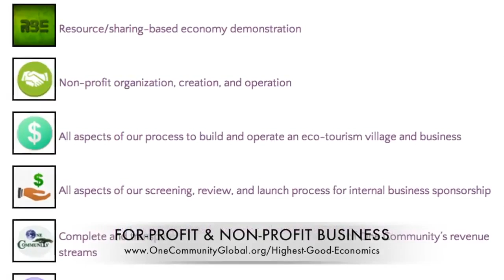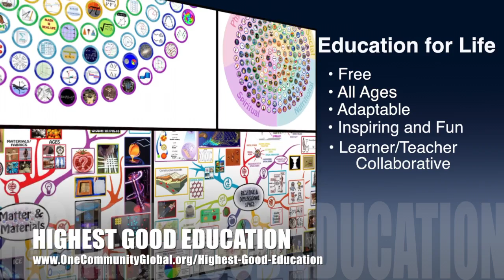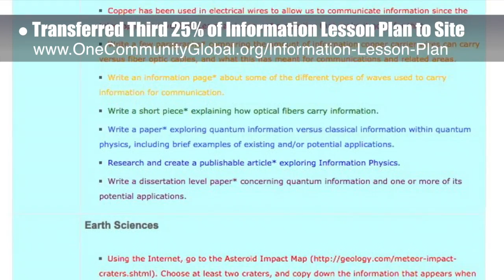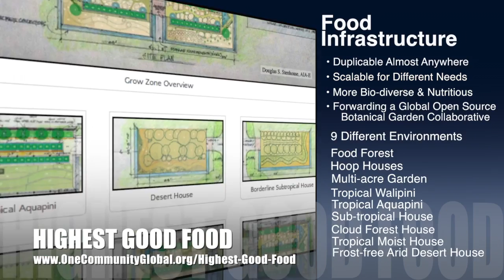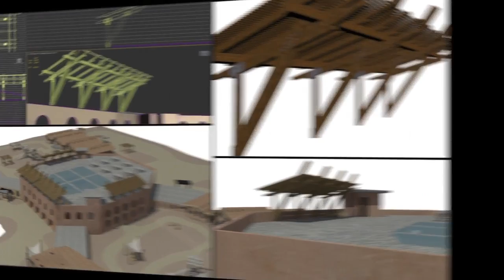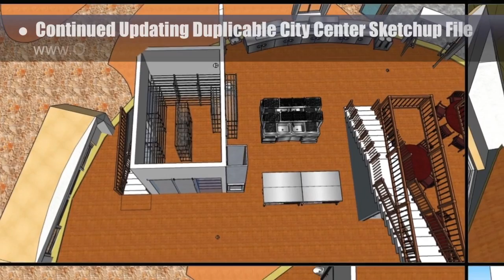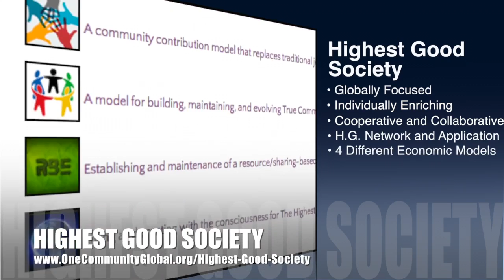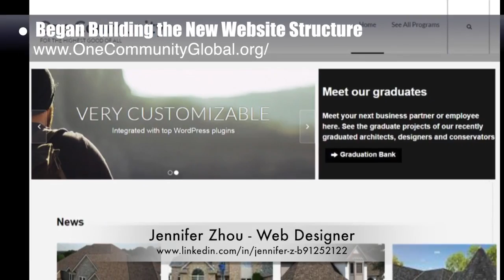One Community Progress Update #172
Designs for a Better World | A Better World is Possible | Designing the Sustainable Planet We Want | Forwarding A Better World | A Sustainable New Planet | A New Way to Live | One Community | Weekly Progress Update #172

DESIGNS FOR A BETTER WORLD INTRO: @1:03
DESIGNS FOR A BETTER WORLD SUMMARY: @7:29